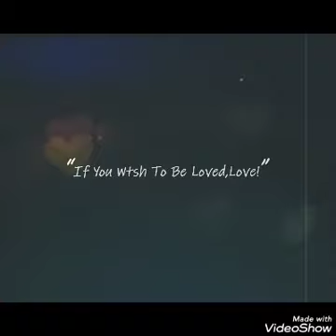Video of Frick & Daisy from Facebook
I have  videos on facebook of Frick and Frack that I posted on my other youtube channel. So I will be posting them from time to time. I will also make a playlist when I post more videos.

What my Cats use

SmartyKat Cat Scratcher

Petstages Faux Grass Hunting Box

Interactive Cat Toy Tower of Tracks

Organic Catnip

Whisker City Crinkle Sack

Nutra Thrive Feline Nutritional Supplement

Blue Buffalo Indoor Health

Blue Buffalo Canned Food

Cats Pride Litter

Blue Buffalo Cat Treats